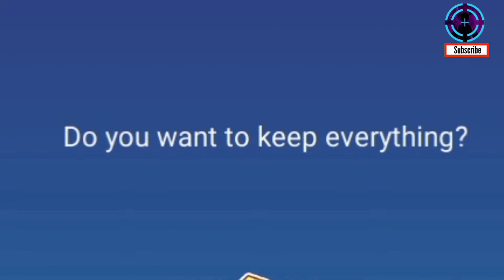Top funny moment is op comedy in bedwar (blockman go)